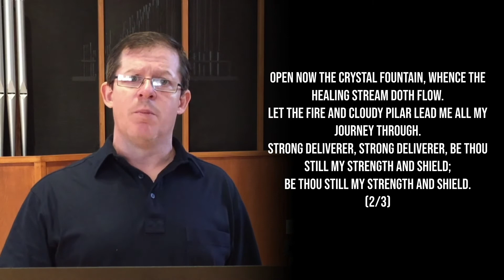Guide Me O Thou Great Jehovah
Hymn 65, Guide Me O Thou Great Jehovah, Jonathan Ross, organ